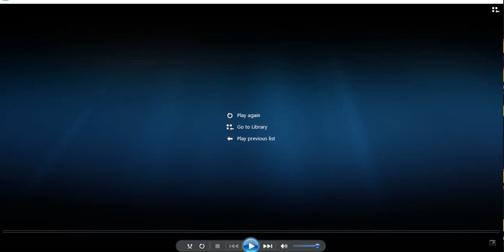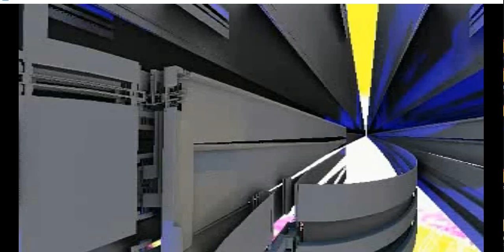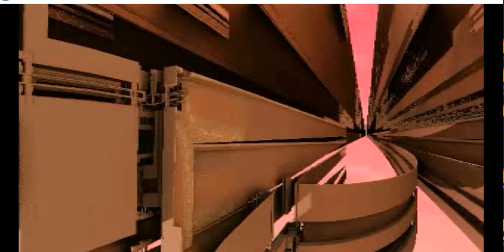THIS IS NOT P DIDDY -- PSST --GAMBODE ARIOSE-TRIPPY UNCUT MIX -COSMIC MOXA LIVE NANCY B'DAY PARTY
COME ABOARD FELLOW TELLURIAN TRAVELERS THE FESTIVAL IS HAPPENING   You are always welcome aboard the Orbitron Space Lounge LIVE  PARTY MUSIC Nancy's Birthday   live 30 min. un-cut version dig  the beat   @Cosmicmoxa

and for one of a kind wearable art , downloadable astrophotography and more
more music here just tell Alexa "play Cosmic Moxa"